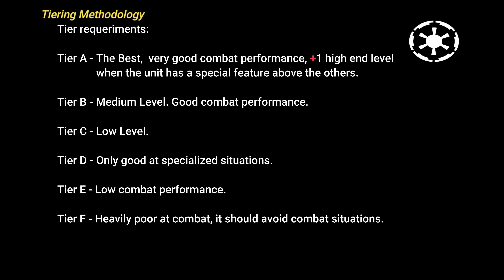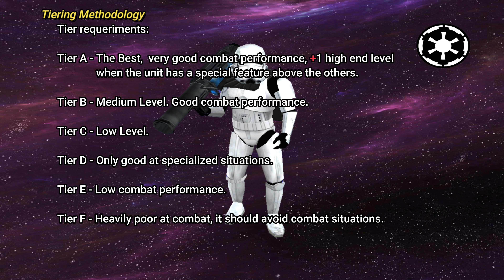Star Wars Imperial Plex Stormtroopers-Tier Position inside the Star Wars Universe-Reasons & Test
Discover the Tier position for this unit from the Galactic Empire inside the Star Wars Universe. Reasons and demostration.